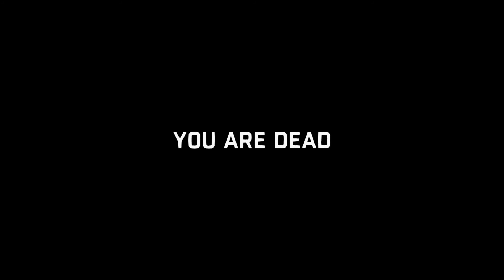Dying Light Enhanced Edition Full Gameplay Walkthrough No Commentary - Part 11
Full Gameplay Walkthrough No Commentary Dying Light Enhanced Edition - Part 11

✔️Leave a Like in This Video

►Developer: Techland

►Distributor: Techland Publishing

►Release Year: 2015

►Genre: Zombies / Survival / Parkour

►Platforms: PlayStation 4, Xbox One, Microsoft Windows, Linux, Mac OS Classic

                                                       ⬐🎮System Requirements🎮⬎

🎮MINIMUM🎮

►OS: Windows® 7 64-bit / Windows® 8 64-bit / Windows® 8.1 64-bit

►Processor: Intel® Core™ i5-2500 @3.3 GHz / AMD FX-8320 @3.5 GHz

►Memory: 4 GB RAM DDR3

►Graphics: NVIDIA® GeForce® GTX 560 / AMD Radeon™ HD 6870 (1GB VRAM)

►DirectX: Version 11

►Storage: 40 GB available space

►Additional Notes: Laptop versions of graphics cards may work but are NOT officially supported.

►Windows-compatible keyboard, mouse, optional controller (Xbox 360 Controller for Windows recommended)

🎮RECOMMENDED🎮

►Processor: Intel® Core™ i5-4670K @3.4 GHz / AMD FX-8350 @4.0 GHz

►Memory: 8 GB RAM DDR3

►Graphics: NVIDIA® GeForce® GTX 780 / AMD Radeon™ R9 290 (2GB VRAM)

►DirectX: Version 11

▬▬▬▬▬▬▬▬▬▬▬▬▬▬▬▬▬▬▬ஜ۩۞۩ஜ▬▬▬▬▬▬▬▬▬▬▬▬▬▬▬▬▬▬▬▬